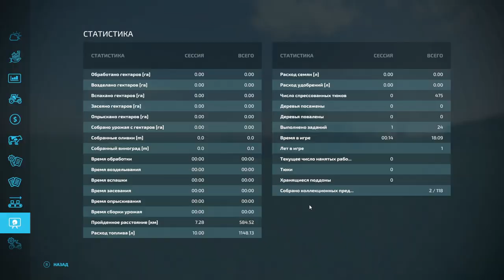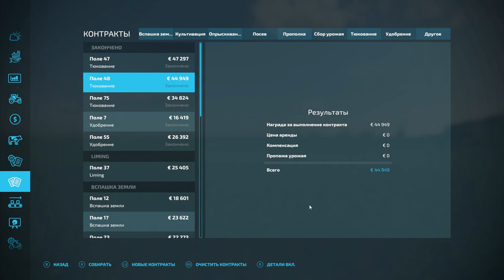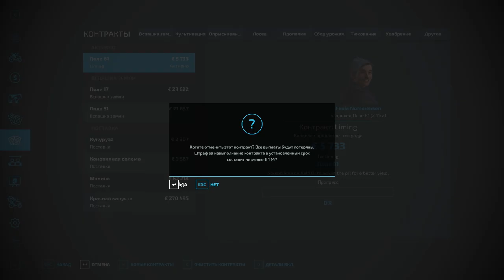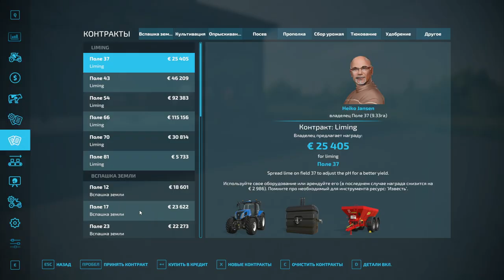FS 22: NF MARSCH №3 - ИЗВЕСТЬ